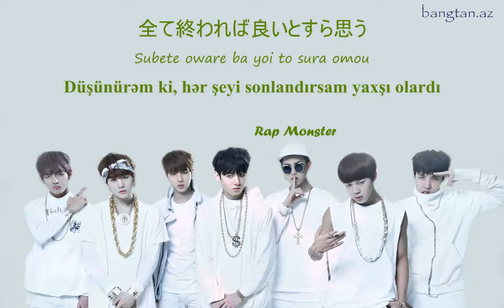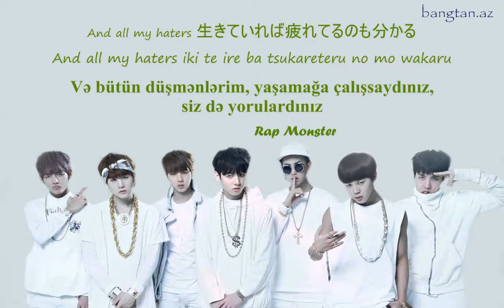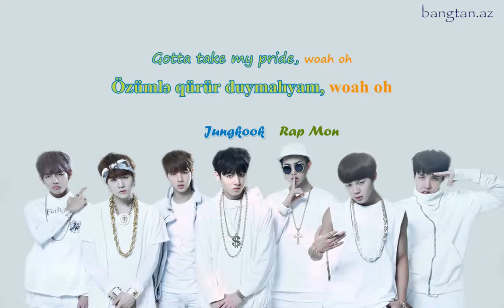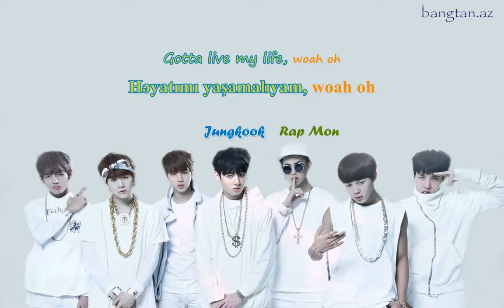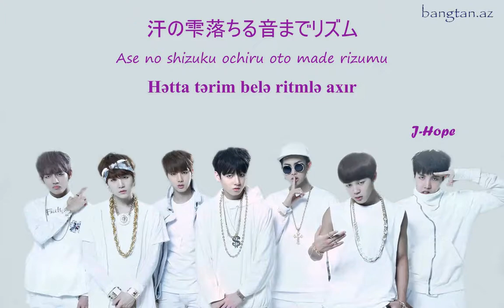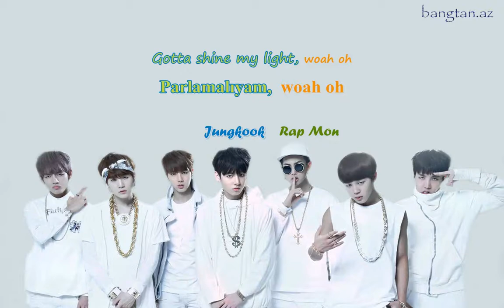BTS - Wake Up [Color coded Kanji|Romaji|Azerbaijani]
Artist: BTS (방탄소년단)
Song: Wake Up
Album:  Wake Up (Japanese Album)